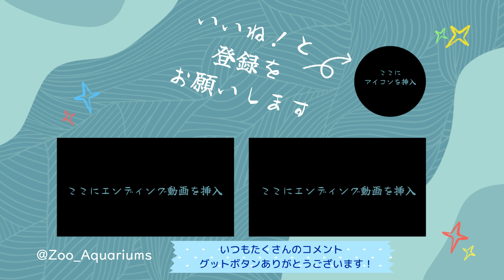子マヌルの様子をお届け【‎2024年‎9月10日】【上野動物園】マルヌネコ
マルヌネコの様子です【‎2024年‎9月10日】【上野動物園】